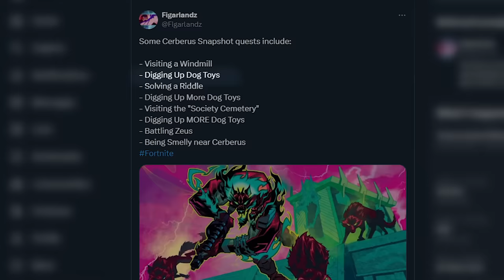THEY BROUGHT HIM BACK To Fortnite... (New Update)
🎬 NEW update Fortnite Chapter 5 Season 2 and map Changes update! In this video we look at THEY BROUGHT HIM BACK To Fortnite... (New Update). The THEY BROUGHT HIM BACK To Fortnite... (New Update) and see if we can uncover the Season 5 Update Easter eggs and map update changes for season 2 Chapter 5 Season 2 trailer gameplay, easter eggs, trailer for Chapter 5 in Fortnite!!!